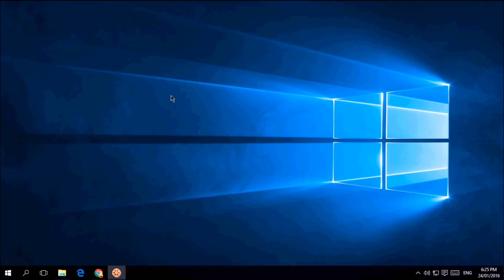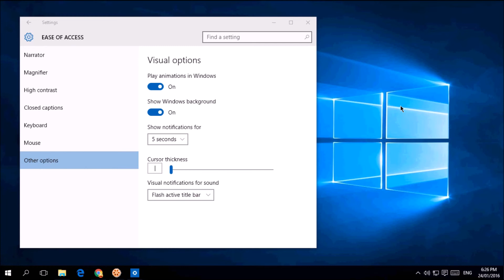How To Hide or Show Windows 10 Wallpaper - Bangla Windows 10 Tutorial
If you decide to deactivate or ‘hide’ your wallpaper on Windows 10, you can do that.

To do so, head over to your settings menu and click on Ease Of Access.

Once inside, select Other Options at the very bottom and you will see the option to hide your wallpaper.

You can simply slide this off or on at any time. Turning it off will give you a pitch black wallpaper and turning it back on will reapply the wallpaper you were last using.